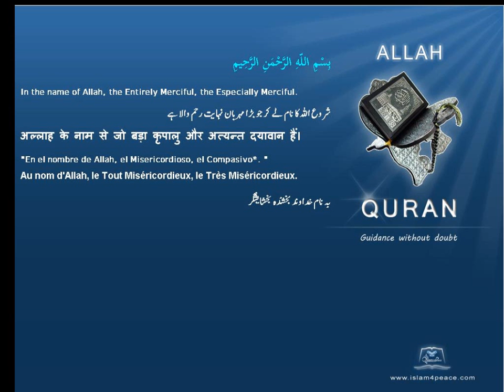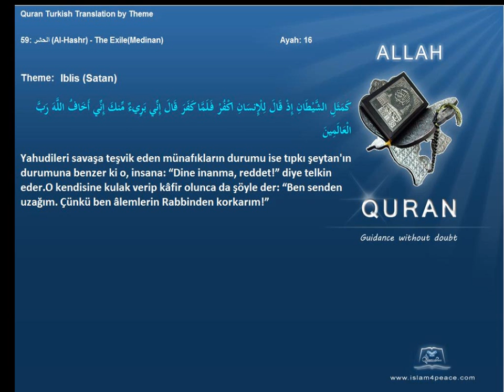Quran by Theme Turkish Iblis Satan Islam4Peace com